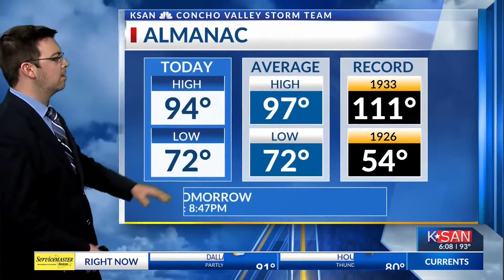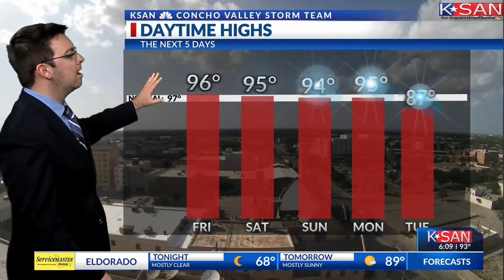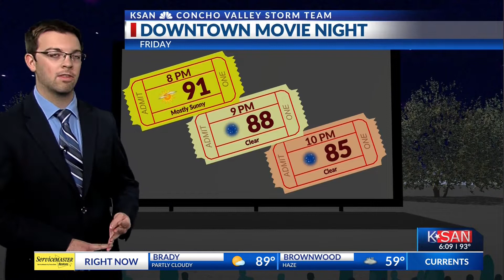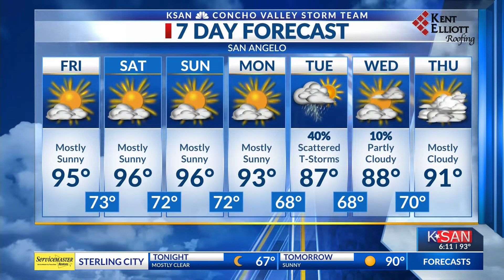KSAN Storm Team Weather - July 15, 2021